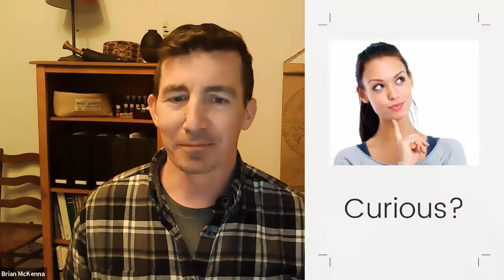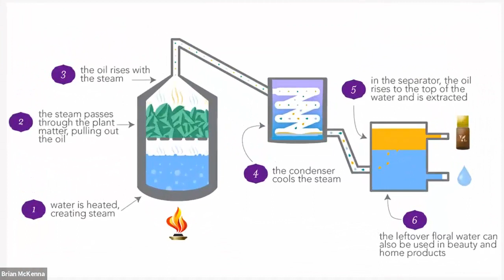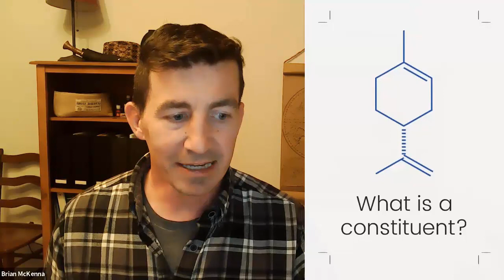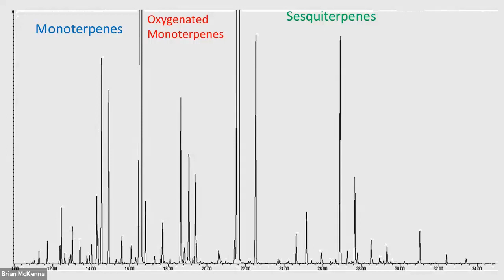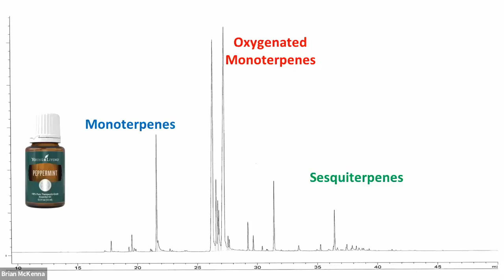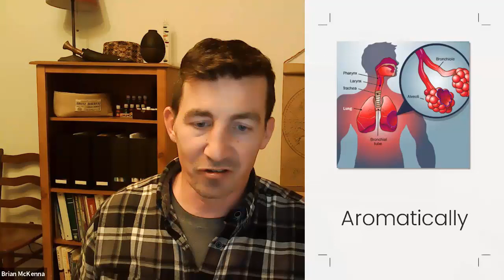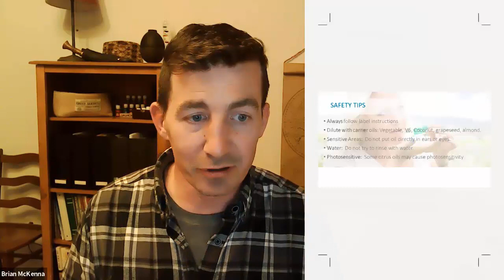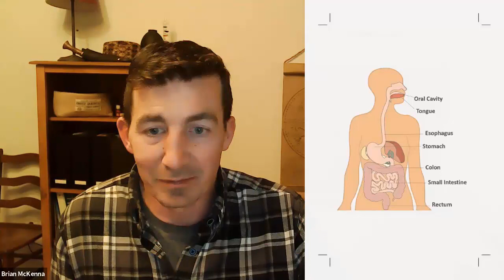The Science Behind Essential Oils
Lots of people have come to realize that essential oils are powerful and effective but do they really understand HOW and WHY they work so well? In this video, Brian McKenna breaks down the science behind what makes essential oils so amazing. Brian is a Professional Engineer turned natural health advocate who is passionate about helping people discover the benefits of essential oils and the science that supports their use. In this class, you'll get an easy to understand layman's explanation for much of the complicated science that goes into growing, distilling, and using essential oils so that you can be empowered to pursue better health and wellness.